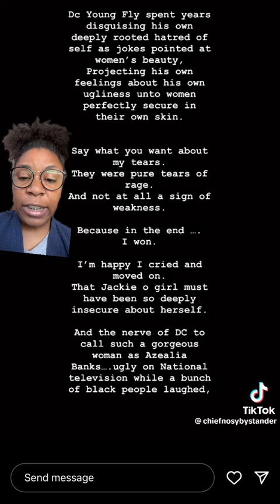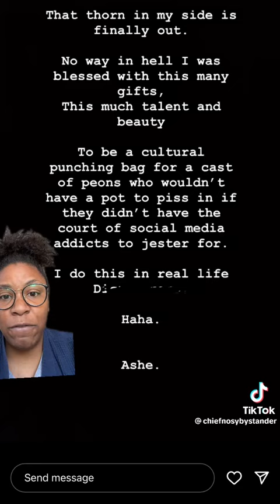Azealia Banks, DC Young Fly, Jacky Oh , and Witchcraft 🤔